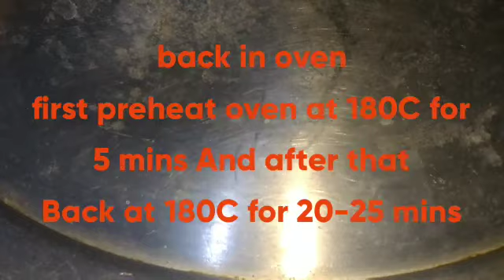Chicken Chilli Pizza l How to make Chicken Chilli Pizza l Chicken Chilli Pizza without Oven